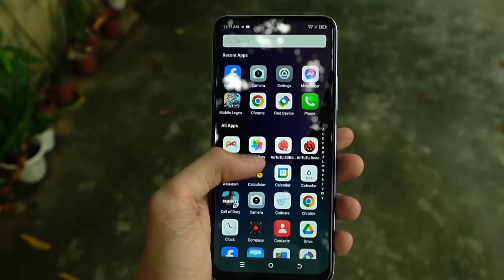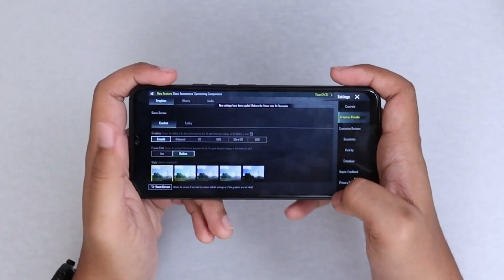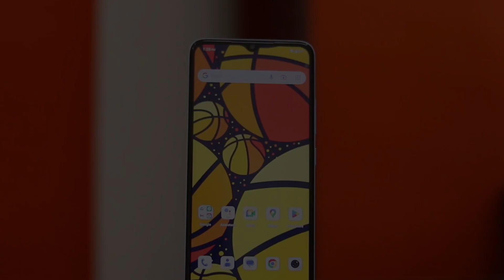Walton Orbit Y70 - ৯ হাজারে বাজে ফোন ?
Price (3GB+64GB): 8999tk